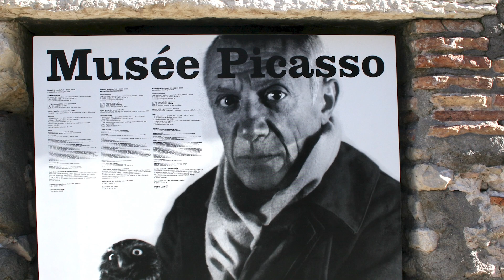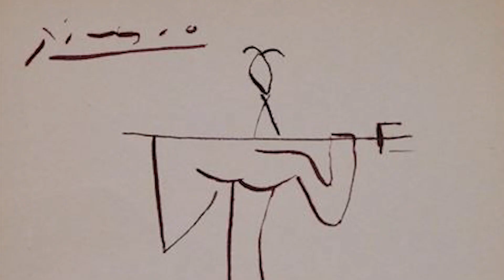Picasso Museum Tour! - Antibes, France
Exhibition Tour of the Picasso Museum, Antibes, France

Join me for some rejuvenating art inspiration today in the French Riviera. Paolo Picasso lived and worked in Château Grimaldi overlooking the Mediterranean Sea between 1945-48 and it is now known to us all as the Museo Picasso! A homage to how landscape and environment can inspire a prolific and expansive body of work. Something I hope to bring back into my own UK practise in the coming months too!

Jessie